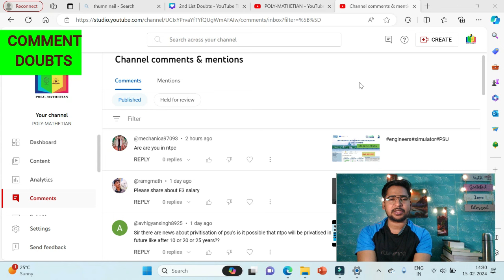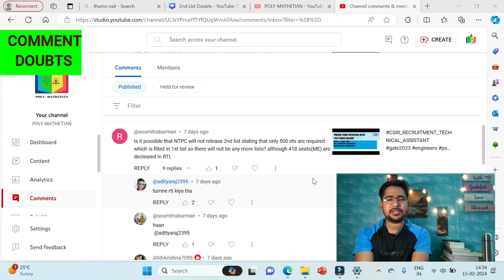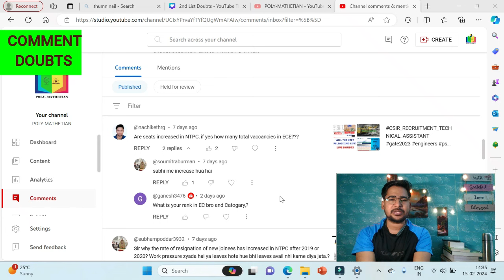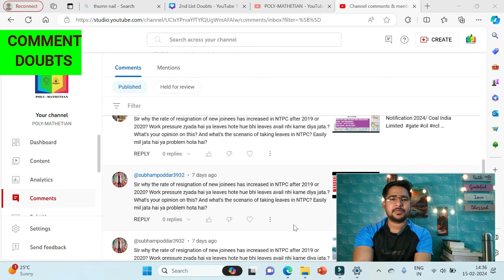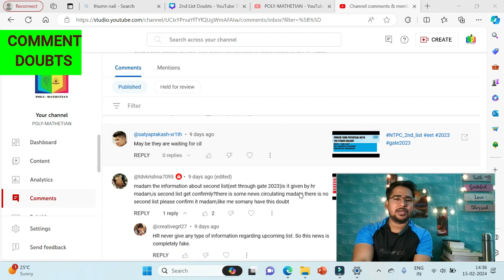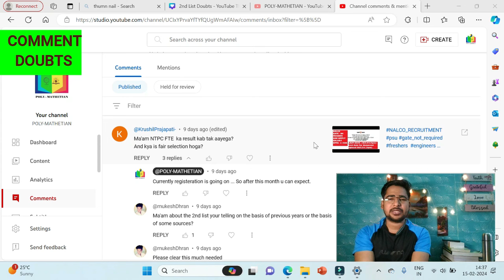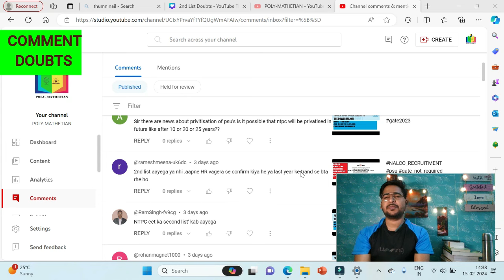NTPC EET-2023 With Held Documents Discrepancy Offer Letter Released.Additional List, Gate-24 Doubts.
All career-related doubts discussions.